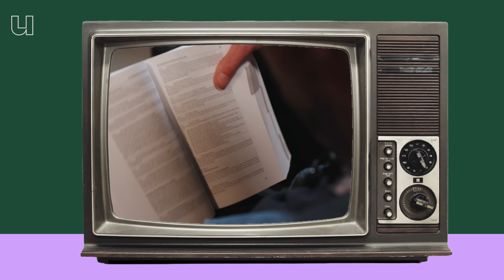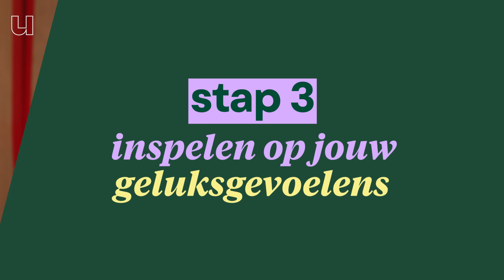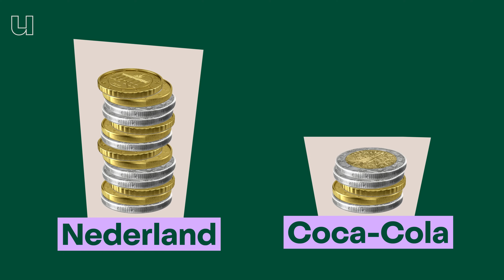De wetenschap achter een goede reclame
Het is bijna kerst en dat betekent: volop kerstreclames op tv. Schattige hondjes, volle tafels, cadeaus - we weten dat reclames ons proberen te verleiden en toch trappen we er massaal in. Communicatiewetenschapper Ivar Vermeulen (Vrije Universiteit Amsterdam) onthult welke trucs worden ingezet om jou toch wéér een product te verkopen